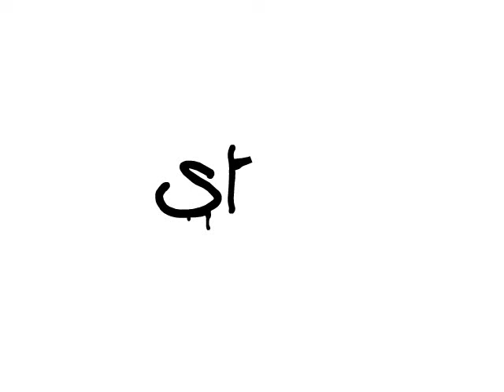Eagle F1/Corner with Confidence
Need for Speed: High Stakes next time